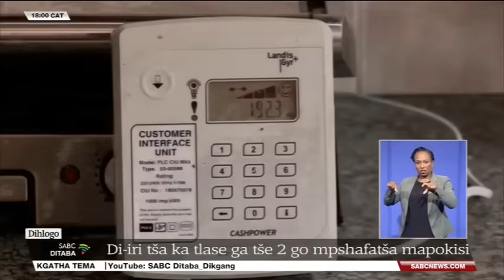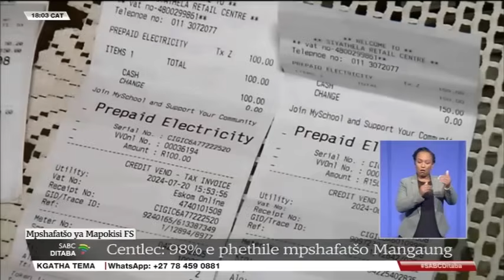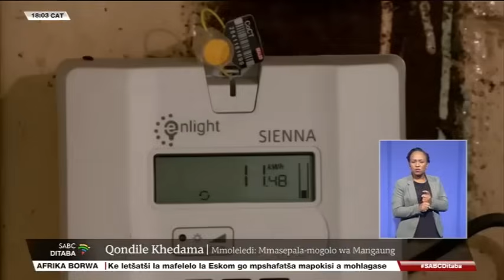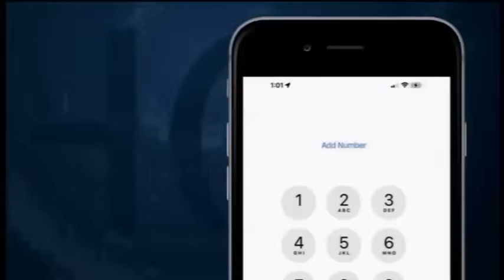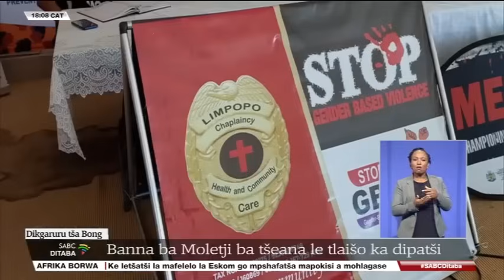Ditaba tša Sepedi l 24 November 2024